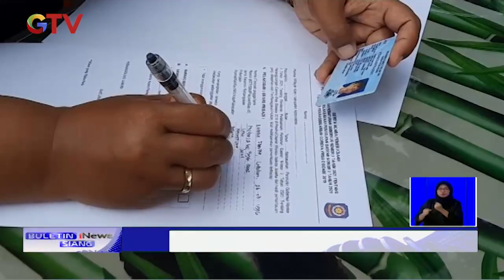Razia Masker di Kemayoran Diwarnai Kabur-kaburan - BIS 26/02